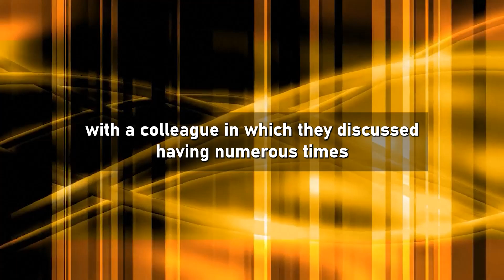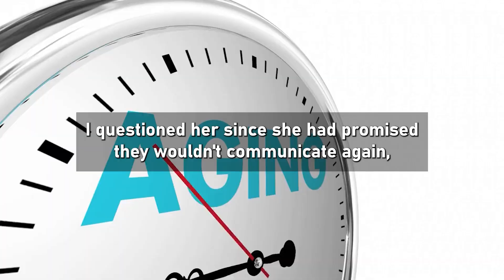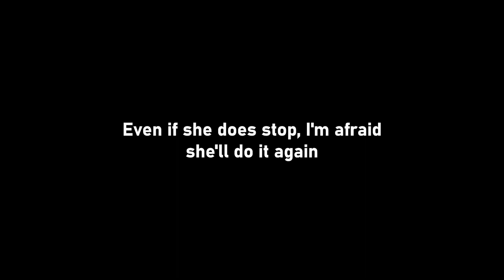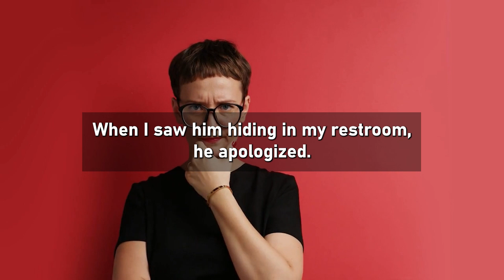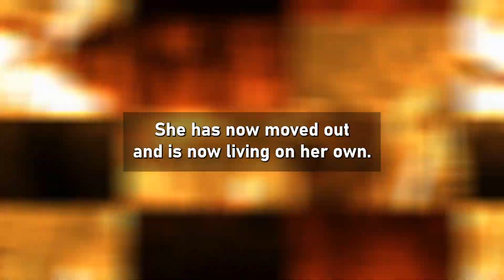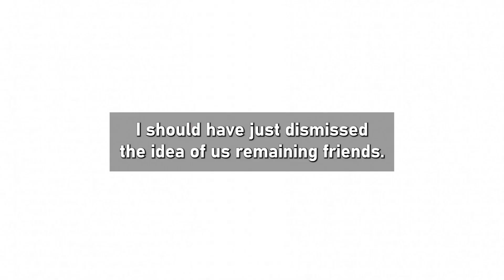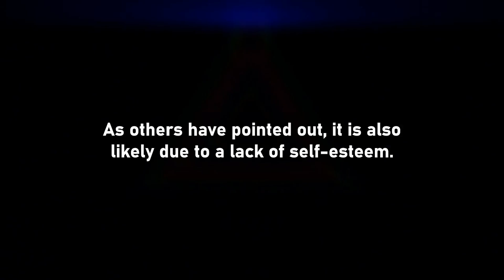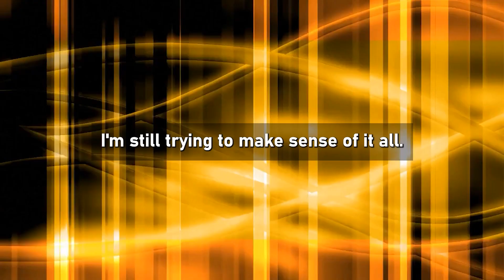Walked In On My Wife Cheating With Her Manager So I Did This..(Reddit Cheating)